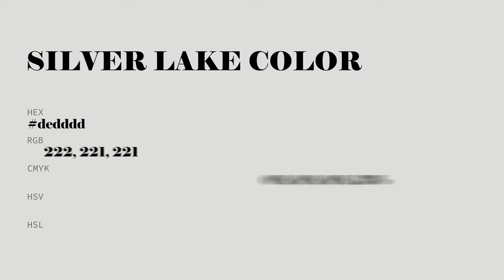Silver Lake color dedddd hex color - White color - Cool color dedddd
What color is Silver Lake ? dedddd hex color - White color - Cool color dedddd

Hex dedddd Color Code is also known as Silver Lake color.

Hex dedddd Color code in RGB color code model is created after adding 87.06% red color, 86.67% green color and 86.67% blue color.
Hex dedddd Color code in CMYK color (process color) code model is generated after subtraction of 0% cyan, 0% magenta, 0% yellow and 12% black.